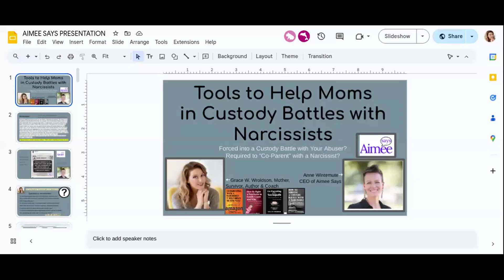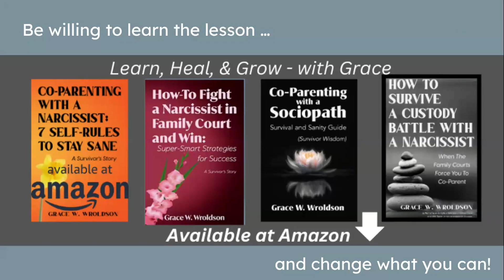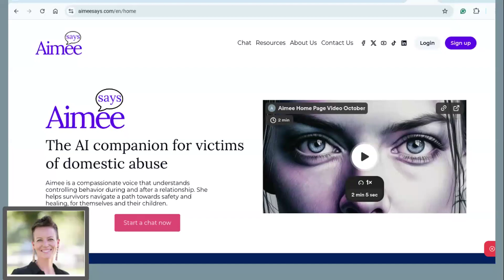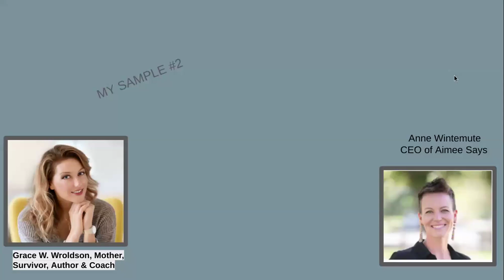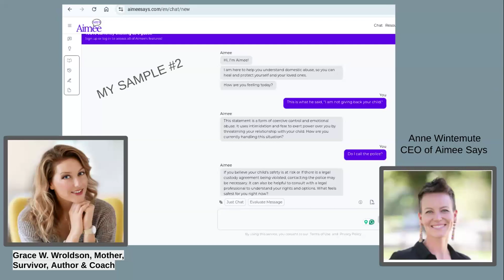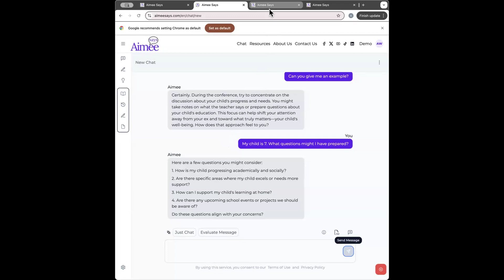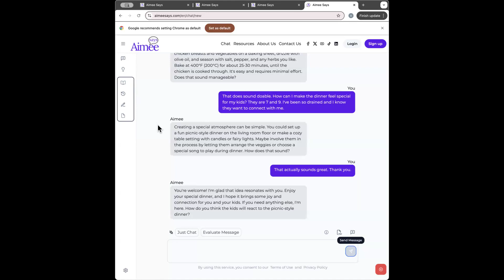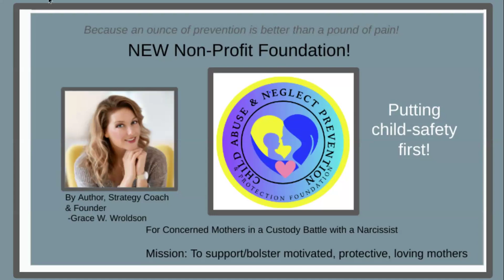New FREE AI Tool to Help Deal w/ Post-Separation Abuse "Aimee Says" hosted by author Grace Wroldson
Are you forced to “co-parent” with a narcissist? (your ex/abuser?)
Stuck in a high-conflict, custody battle with a narcissist?
☑ Get support and use tools!

Introducing a new AI Tool for DV survivors and victims “Aimee Says.”
“Aimee Says is an innovative AI tool designed to offer understanding, support, and empowerment to those facing domestic abuse.” -CEO of Aimee Says -Anne Wintemute

"Hi, I am Grace a self-published author of several helpful books for moms in these co-parenting situations. I aim to be a light in the darkness of this dilemma. My books can give you tips, tools, & strategies. I am happy to host Anne in this free webinar demonstrating her new AI tool for DV survivors and victims. Use wisdom. Lead with love."
🩷 Grace W. Wroldson, Author & Strategy Coach

(Books Available at Amazon)
📕Book 1: Co-Parenting with a Narcissist: 7 Self-Rules to Stay Sane
📕Book 2: How To Fight a Narcissist In Family Court and Win
📕Book 3: Co-parenting with a Sociopath: Survival and Sanity Guide
📕Book 4: How To Survive a Custody Battle with a Narcissist: When the Family Courts Force You to Co-Parent
📕Book 5: (NEW) Tame the Narcissist!: 10 Keys for Better Co-parenting to Create Peace and Protection Using Strategy & Skillful-Means

Want instant help and self-education on how to make a bad co-parenting situation with a narcissist better? Watch Grace's foundational 6-week, 11-video course to get started with positive change. Designed for moms. My Navigate the Narcissist Video Course is available. Watch at your own pace. (Learn to navigate around the narcissist and neutralize the narcissist.)

From the CEO of Aimee Says -Anne Wintemute
“Aimee Says is an innovative AI tool designed to offer understanding, support, and empowerment to those facing domestic abuse.”

Want author Grace W. Wroldson’s free tips, tools, and strategies delivered to your email?

How-To Get the Right Lawyer When Dealing With A Narcissist